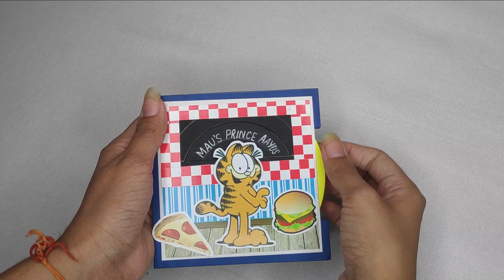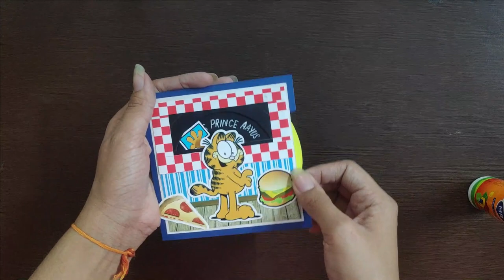Rotating Wheel Card Tutorial | DIY Birthday Card | Handmade Birthday Card Ideas | Crafteholic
DESIGN PAPER PACK